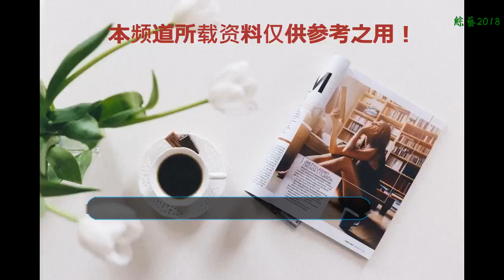王樂樂近照曝光神似汪蘇瀧，手里的東西引熱議，網友：祝你幸福！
王樂樂可以說是快手上最悲催的存在了，不僅被出軌，還被封殺，然后孩子的母親楊清檸又對兒子小哪吒不聞不問，導致自己獨自撫養小哪吒，但是這些沉重的打擊并沒有擊倒這個看似不是很強大的身影。王樂樂被封殺后也是坦言了自己的生活，一直在學習讓自己強大起來，不僅學習了音樂方面的知識，更是請了健身教練來叫自己拳擊，不論是顏值還是氣質，都比之前上升了好幾個檔次。
    而近日王樂樂在微博上發布的一組照片更是引起了網友的熱議，一組清爽的照片并配文濕發男孩，更是有網友在下方評論：以前不相信, 現在才知道原來一個人的存在是真的可以像陽光一樣，那么燦爛那么耀眼。更有網友說王樂樂向汪蘇瀧一般的清爽帥氣還有才。
    而照片中王樂樂的雙手也是引起了網友的關注熱點， 兩只手腕上都帶有價值不菲的奢侈手鐲，兩只手的食指上更是各戴了一枚戒指，大家應該都知道食指戴戒指代表的意思是想結婚，表示未婚；
    由此看來王樂樂已經走出之前的傷害，渴望迎來下一個幸福了，祝福王樂樂早日找到幸福！！！